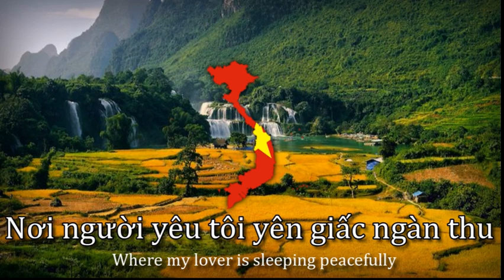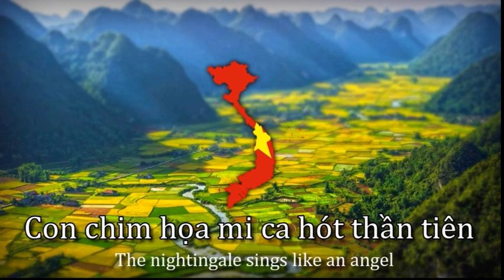''Xulikô'' - Suliko in Vietnamese